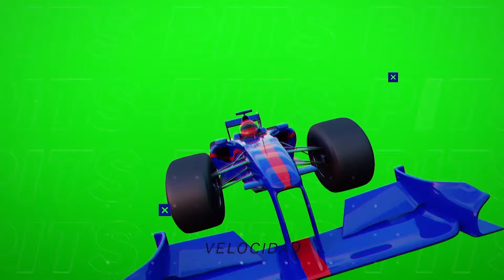¿Por qué México ya no puede ganarle a Estados Unidos?